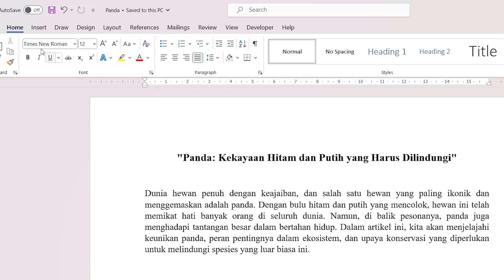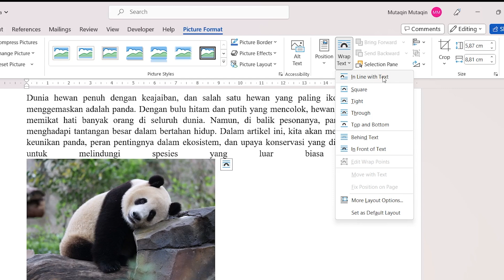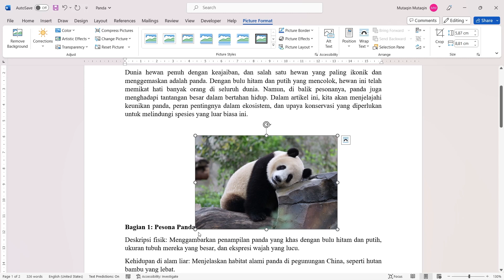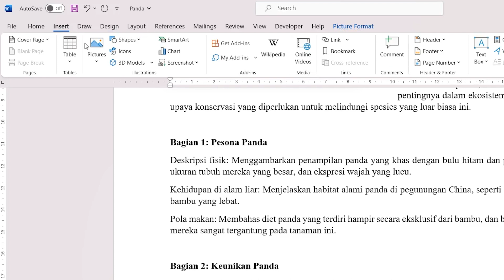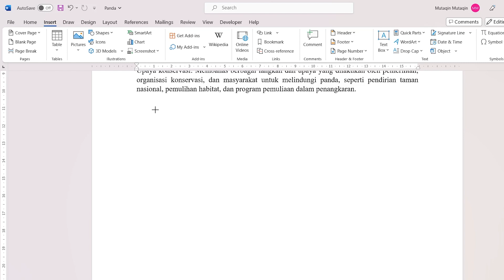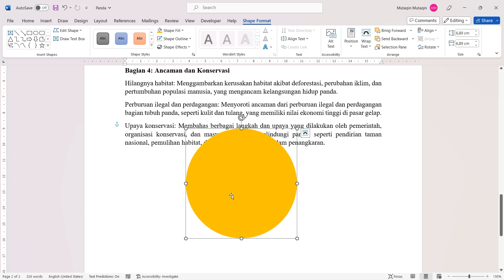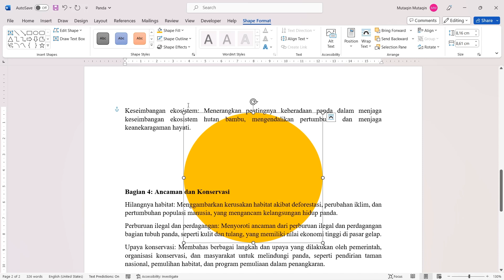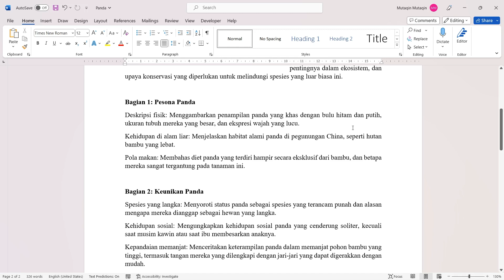Memasukkan Gambar dan Objek di Word Visualisasi Dokumen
Memasukkan gambar dan objek di Word adalah cara untuk melakukan visualisasi dokumen secara lebih menarik dan informatif. Pengguna dapat dengan mudah menyisipkan gambar, seperti foto atau ilustrasi, untuk memberikan konteks visual pada teks atau menjelaskan konsep yang sulit dijelaskan dengan kata-kata. Selain itu, pengguna juga dapat menambahkan objek, seperti grafik atau diagram, untuk menggambarkan data secara visual atau menyajikan informasi dalam format yang lebih mudah dipahami. Dengan memanfaatkan fitur ini, pengguna dapat meningkatkan daya tarik dan efektivitas dokumen Word mereka.